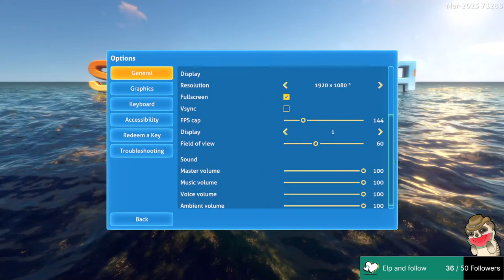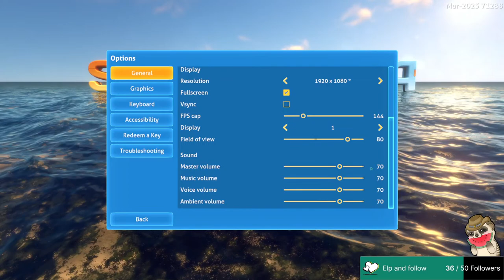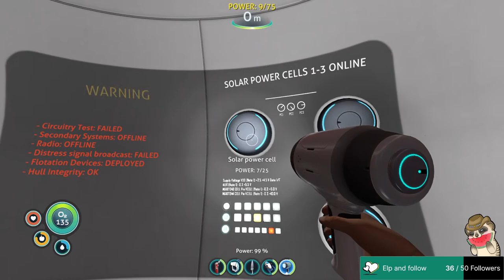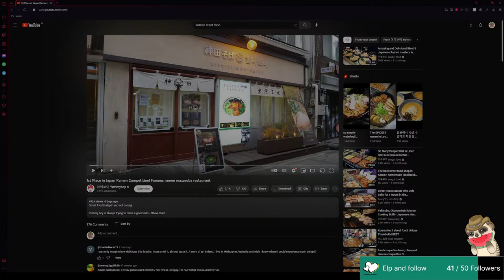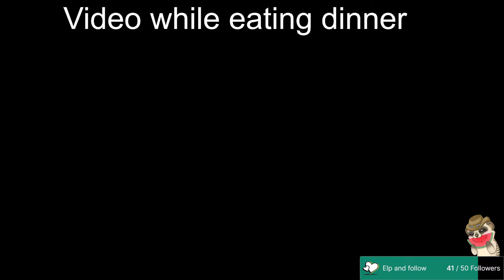NEW GAME! NEW ADVENTURE! WE DIVE INTO THE BOUNDLESS OCEANS! ~ DAY 1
Checking out Subnautica. Never played the game, let's hope it's fun.